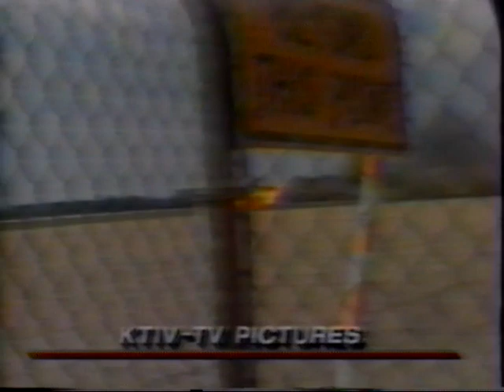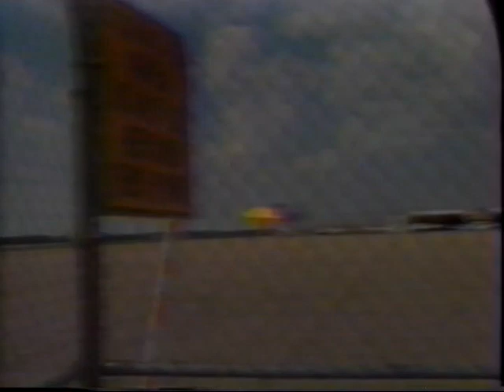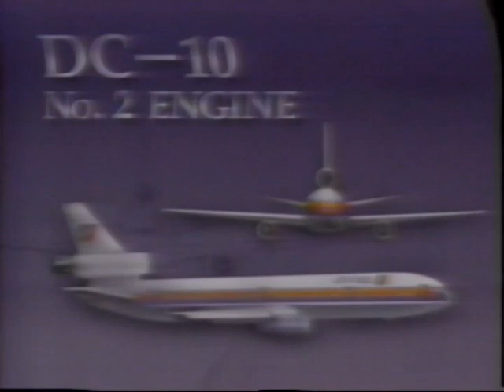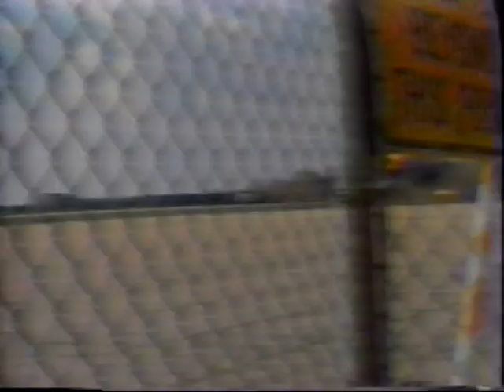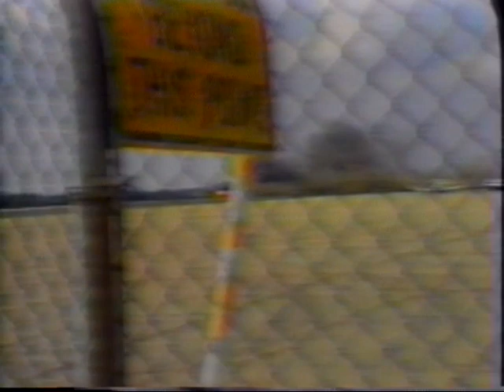19890719 NBC CBS Special Reports on The Crash of Flight 232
July 19, 1989 NBC and CBS Special Reports.
Coverage of the crash earlier today of United Airlines Flight 232 in Sioux City, Iowa.
NBC Coverage with Mary Alice Williams, and CBS Coverage with Charles Kuralt.

These broadcasts are not in the Vanderbilt Television News Archive.